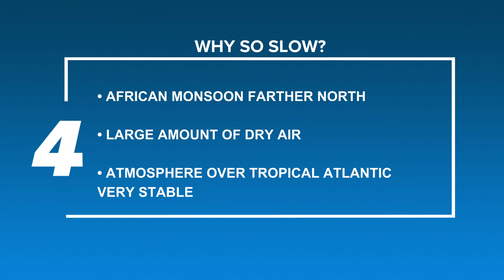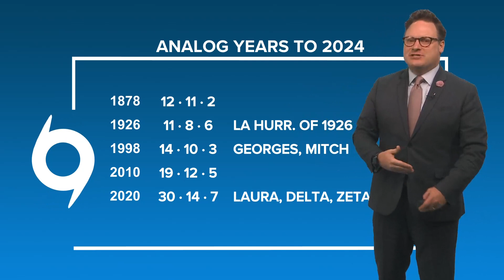Slow hurricane season: Why haven't we seen many storms?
Chief meteorologist Chris Franklin explains hurricane season so far and why we haven't seen as many storms.